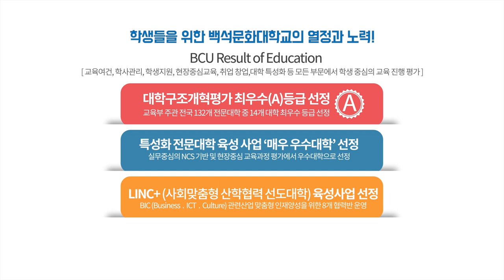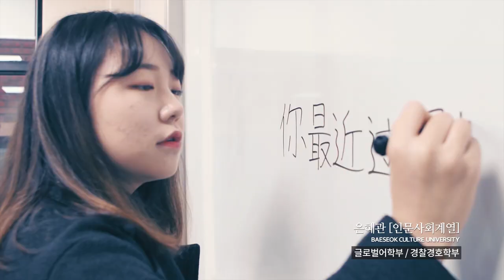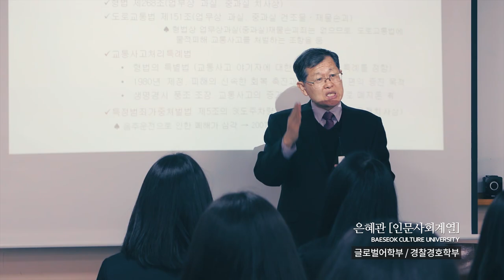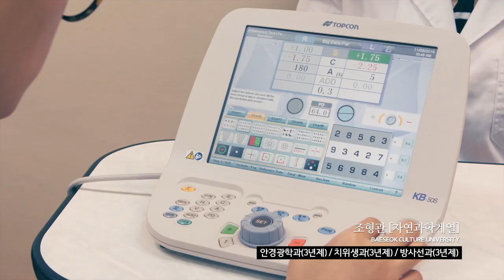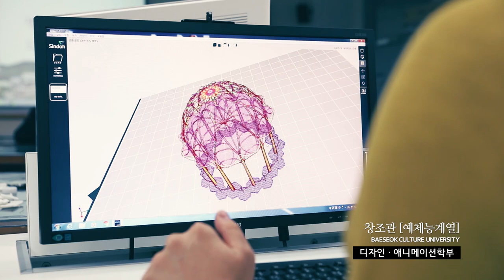백석문화대학교 홍보 영상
백석문화대학교(Baekseok Culture University) 홍보 영상 입니다.